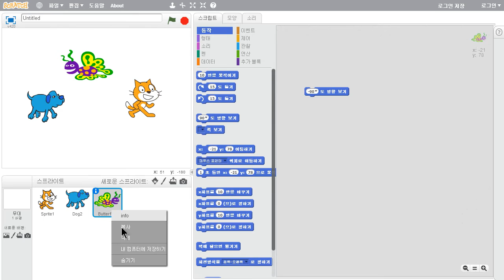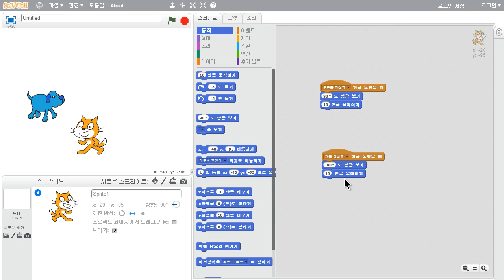스크래치 - 이동 (2/2) : 방향에 맞게 움직이기